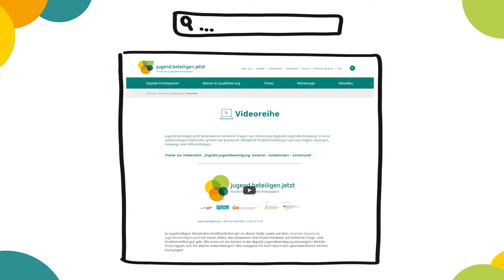Outro: Worauf muss ich beim Umgang mit Daten von Jugendlichen in Beteiligungsprojekten achten?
In dieser Folge haben wir geschaut, worauf Sie beim Umgang mit Daten in Beteiligungsprojekten achten müssen.